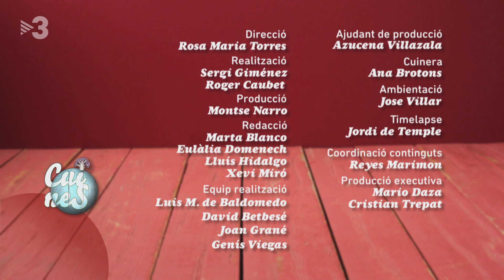Arròs a la cassola - Cuines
Perquè un arròs a la cassola surti ben bo, hem de tenir en compte dues coses: tenir bons ingredients i tenir una bona recepta, com aquesta.